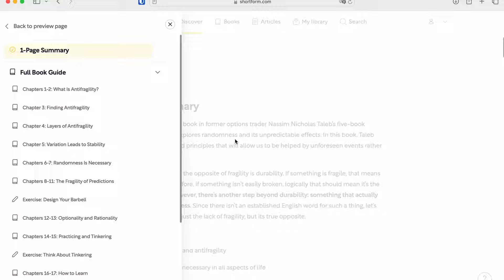How to Read HARD Books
Most of us read for enjoyment, but every once in a while there’s a book that challenges us. Maybe we have to read it, or maybe we just WANT to read it. Either way, this video is a set of proven strategies for reading hard books.

CHAPTERS

0:00 - Intro, structure & context
2:45- Reading to solve a problem
13:43 - Reading for personal growth
21:04 - General Principles